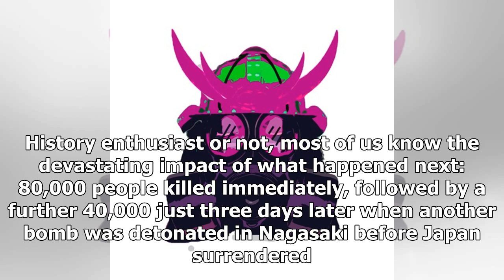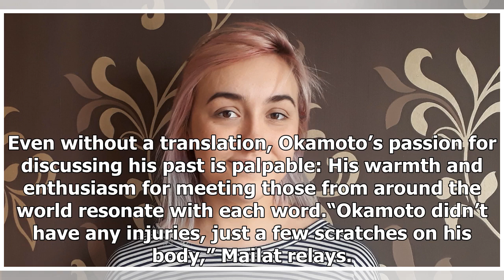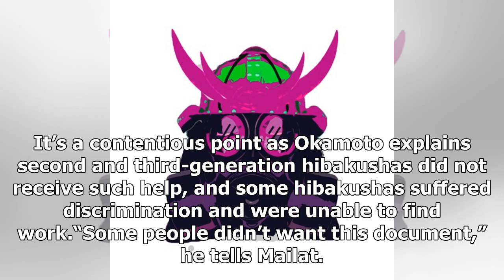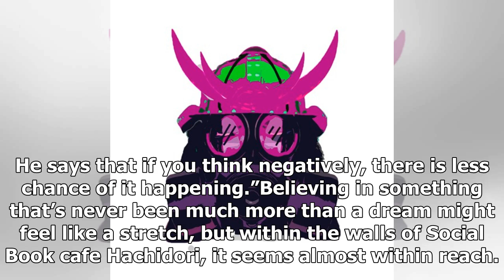Atomic bomb survivor reflects on ‘traumatic’ day the world changed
Okamoto Tadashi’s business card has a title that belongs to very few. Printed on the small square of paper decorated with coloured images of paper cranes are the words “A-bomb legacy successor”.On the morning of August 6, 1945, one-year-old Okamoto was at home with his mother just outside of Hiroshi...